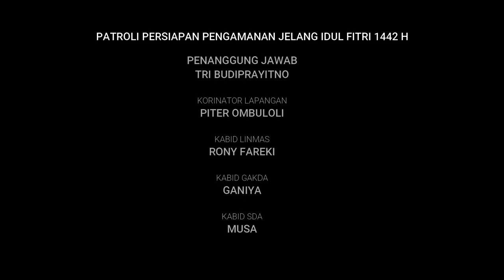Gubernur NTB Bersama FORKOPIMDA Pantau Kesiapan Pengamanan Jelang Idul Fitri